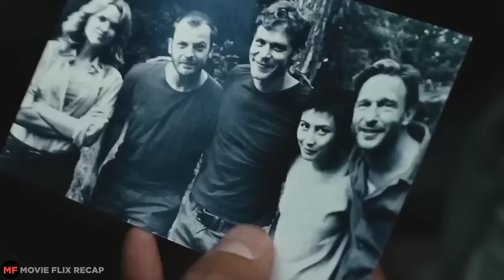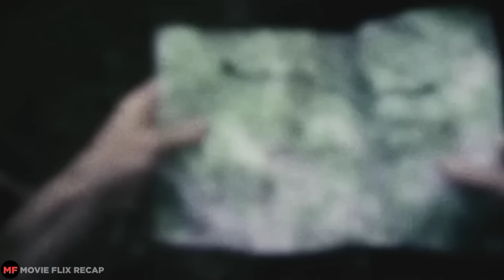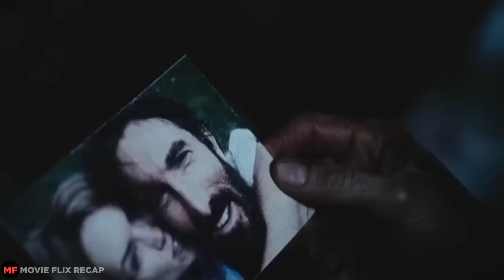Lahat Ng Tao Ay Namatay Sa Virus, Kaya't Ang Buong Paligid Ay Puro Bangkay | Movie Recap Tagalog